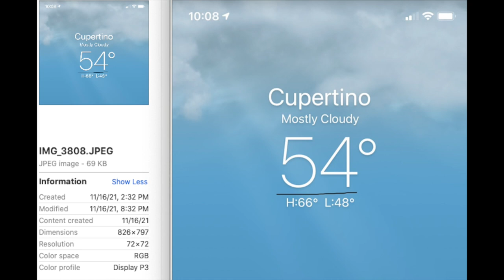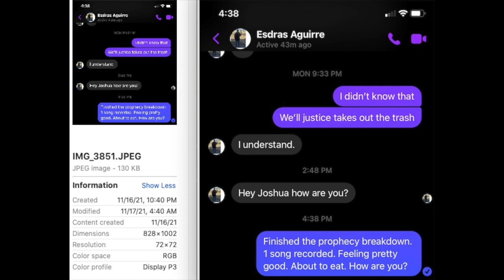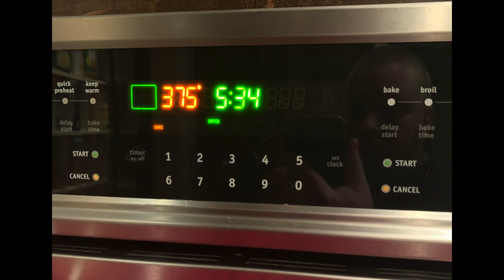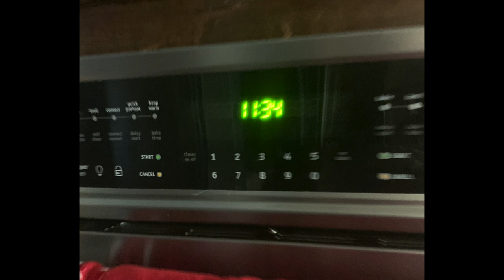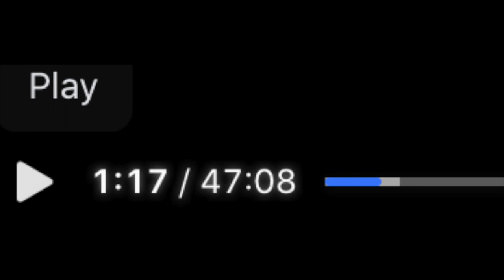Mittens of Cupid: 9/15/2016.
Lyrics I wrote, sing and play guitar. Headphones for better sound quality.